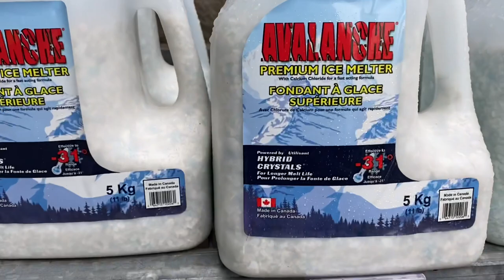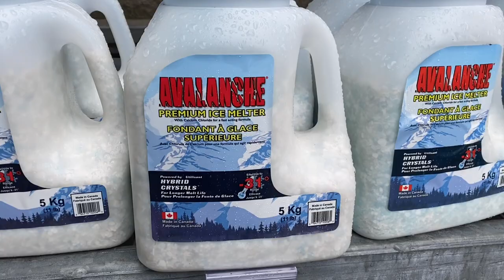SIMPLE HOUSEWIFE IN CANADA STAYS HOME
I’m a Filipina based here in canada  i love cooking,gardening,etc.
I would like to share my recipe simple but
delicious with my own version recipe.
My husband like very much lasagna😋😘
# Life in Canada with Nelia #